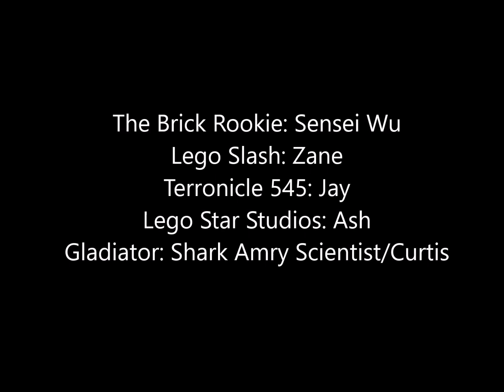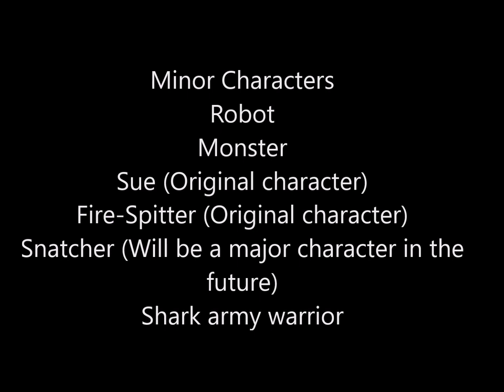CLOSED CASTING CALL and New Project Announcement!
Major Character Voices
Skylor: Ayefeath
Shark army #1: Evil, but also kind of dumb
Riker: Max DaMetz
Dareth: Banana Brick Productions
Minor Character Voices
Robot: timberwolf212
Monster: Crazy
Sue: Battle: hardened and obedient
Fire-Spitter: Evil and mischievous
Snatcher: Max DaMetz
Shark army warrior: Dumb in general.  (Also female voice)